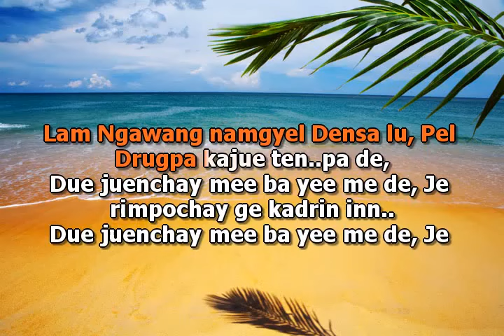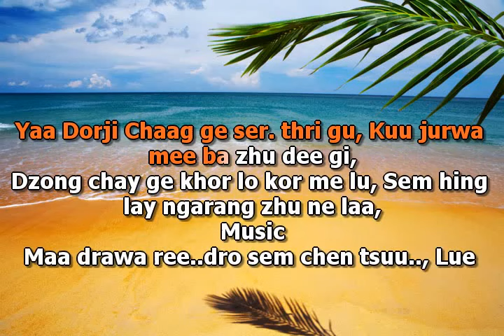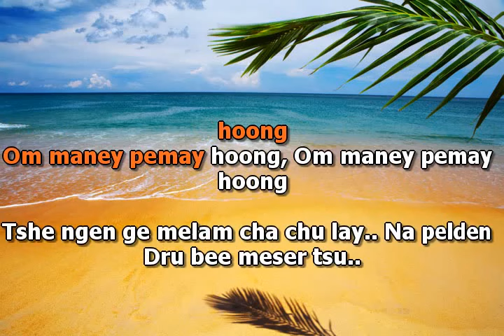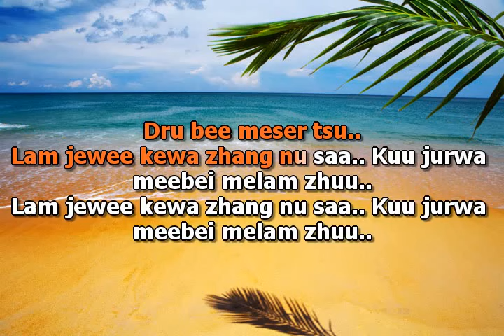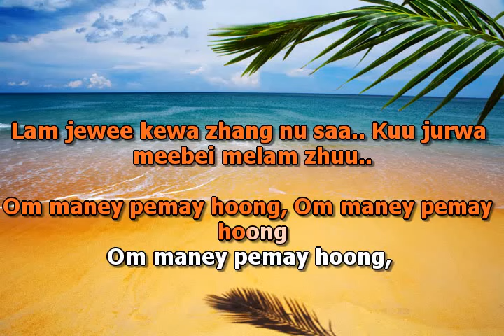Choe Sangay Tempa  Karaoke